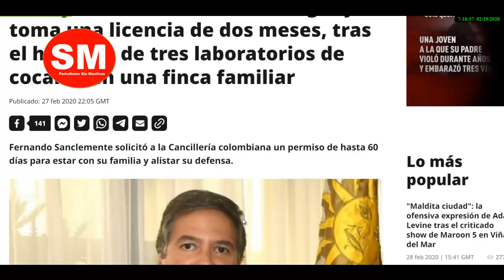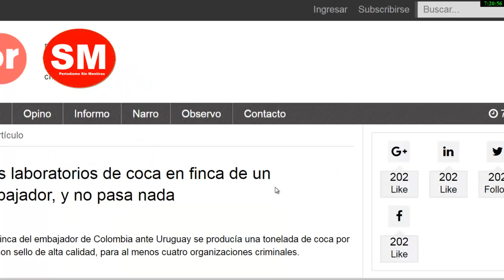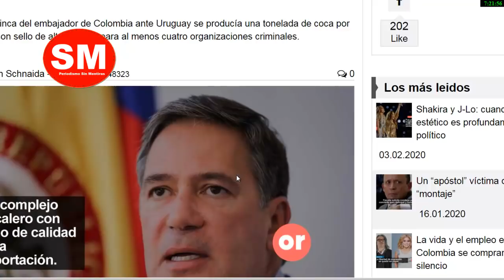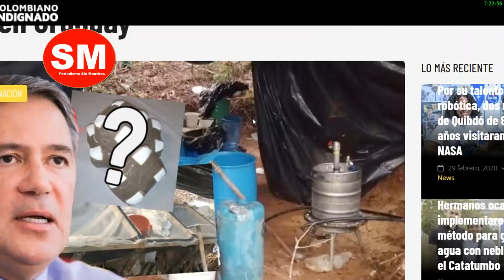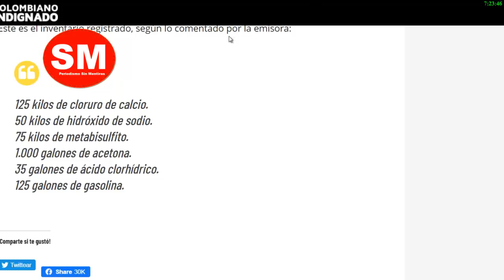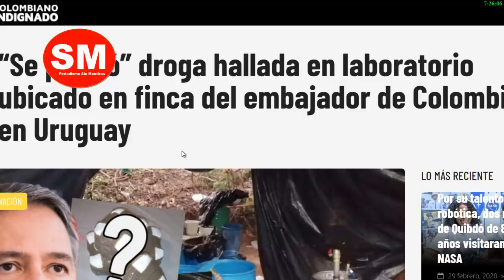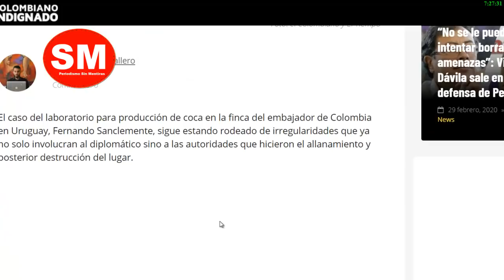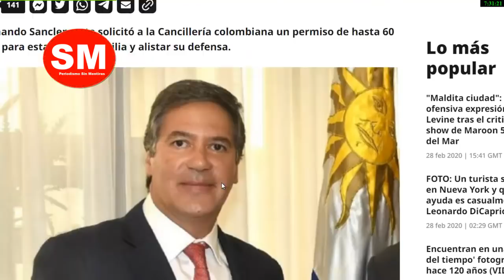NOTICIAS Venezuela Hoy 01 MARZO 2020*¡¡SI ESTA VAINA fuera aquí…!! Noticias de Ultima Hora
El embajador de Colombia en Uruguay, Fernando Sanclemente, hizo una cosa increíble

Una laboratorio de drogas… pero la historia te la cuento en este video…

La verdad, es que no tiene desperdicio...

No te lo pierdas, que hay datos esclarecedores, reveladores, de cómo los medios le dan tratamiento a las informaciones de acuerdo a sus intereses políticos y económicos

Y si la vaina fuera aquí?